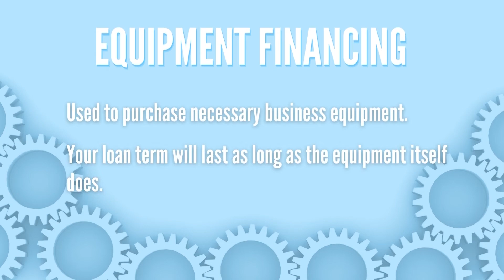Little Rock, Arkansas Small Business Loans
If you’re a small business owner in Little Rock, you understand the need to constantly improve and small business loans can help with that.

Let’s talk about the top 5 industries in Little Rock and how business loans can support these industries.

Thanks to its location in the middle of the state, Little Rock is an ideal location for manufacturing. From automotive and aerospace to consumer products, Little Rock manufacturers utilize the region’s competitive, pro-business environment to produce a supply chain of unsurpassed success.
For this industry, equipment financing can help you purchase or upgrade equipment when needed.

The healthcare industry is also growing in Little Rock with over 40 healthcare facilities and 40,000 healthcare professionals. It’s also home to the only medical school in Arkansas. For this industry, SBA 7(a) loans are great for general purposes. For expansion, SBA 504 loans are perfect for buying commercial real estate.

Transportation is another notable industry in Little Rock. Little Rock also is a central hub for three major interstates and can be seen as the midway point between Montreal and Mexico. Its location is also home to the Port of Little Rock, America’s best-connected inland port. . For this industry, SBA loans and equipment loans can help your business expand and develop

Next, let’s talk about the IT industry. As the birthplace of “FinTech,” Little Rock is where the next generation of technology companies and innovative small businesses can be nurtured into success. The region prides itself on bringing forth a strong workforce cultivated from the local colleges and universities, which offer programs in cybersecurity, virtual reality, and applications. This industry can benefit from SBA loans and lines of credit if there are gaps in cash flow.

Lastly, the Food Processing industry is another main driver of the local economy. Anchored by processing companies like Land O’Lakes and Tyson foods, the area is ideal for these companies due to low operating costs, favorable incentives, and a highly trained workforce.
For this industry, term loans and lines of credit can help cover costs in case of labor shortages.

Now let’s talk in more detail about the common types of small business loans available to Little Rock.

SBA loans- These loans are partly guaranteed by the small business administration. They have extremely flexible rates and terms, as well as strict lending requirements. There are a few different types of SBA loans, including 7(a), 504, micro and disaster loans. Most businesses opt-in for an SBA 7(a) loan. With it, you can access up to $5 million in working capital for up to 25 years.

Business lines of credit- Like a credit card for a consumer, a merchant can pull funds from the line and deposit them in their bank account. Interest is paid only on the money withdrawn.

Equipment financing- This financing option is used to purchase necessary business equipment. Your loan term will last as long as the equipment itself does.

Business Term loans- These loans provide a lump sum to a borrower and are differentiated by the length of their repayment.

This turns your unpaid invoices into cash fast to help finance short-term needs for your business. You sell your invoices at a discount to a factoring company in exchange for a lump sum of cash.

These are just a few of the loan options you have to choose from. While each of the available loans have varying qualifications, lenders will typically ask for the following general information:

Business Operations History
Business Revenue Statements
Personal & Business Credit Scores
And collateral if needed

Now let’s discuss some of the advantages of small business loans.

You can maintain day-to-day operations
Purchase and upgrade equipment
Renovate your existing location or acquire a second location
Add extra staff with top talent to your team.
Improve your cash flow by consolidating existing debt into a low monthly payment.
Grow and expand your business by buying commercial real estate

Our loan agency serving Little Rock has had the chance to work with a variety of Arkansas companies including those in healthcare, food and beverage, manufacturing, retail, and many more. We are all about creating long term partnerships designed to enhance your business and set it up for success.

So what are you waiting for? Call for a free consultation to help your business grow and become successful.